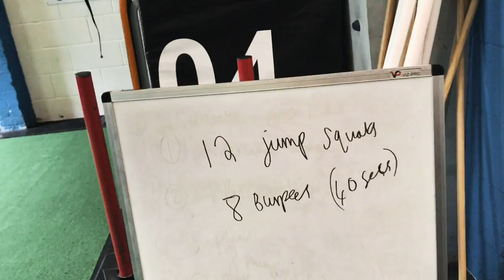Body Transformation | 10% body fat loss in 10 weeks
Wit a lot of commitment, help from my friend Luke and a bit of hard work, I got into shape fast and organically! You can do it too!

Hit sub & bell that ^_^

Ariel s Dance by Wild Life - NO COPYRIGHT AUDIO.mp3
Through the Fire By Michael Shynes - NO COPYRIGHT AUDIO.mp3
All I Can Give By Jamie Bathgate
Finding Hope - Without You (feat. Holly Drummond).mp3
Ikson - Let Go (Travel Vlog Background Music).mp3
Paapi Muzik - Ghost Town [Bass Rebels Release] Dubstep Gaming Songs.mp3
Planet V - Consciously Drifting. wav